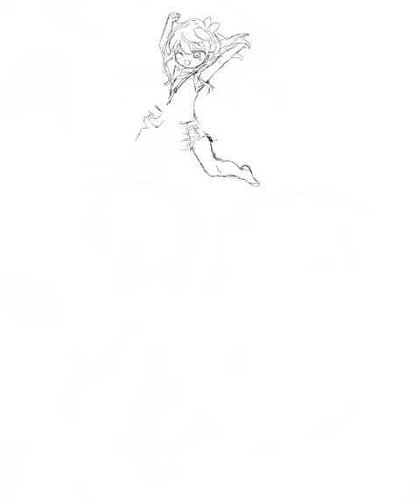Day 32 Art challenge Demizu posuka